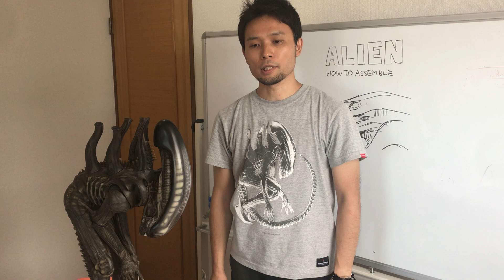豆魚雷 エイリアン ビッグチャップ 1/3スケール・スタチューの組み立て